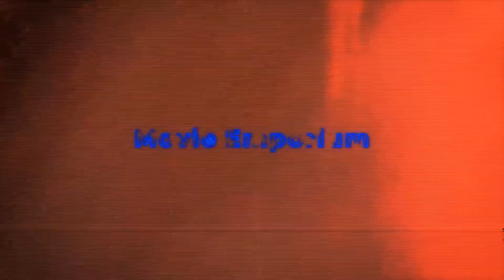Suicide Squad: Kill The Justice League (DCFandome Trailer) - Game Trailer Reacts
Rocksteady has returned from Arkham heading to Metropolis with a whole new co-op adventure where instead of playing as Superman and The Justice League, you get to play the bad guy and take on the Justice League.